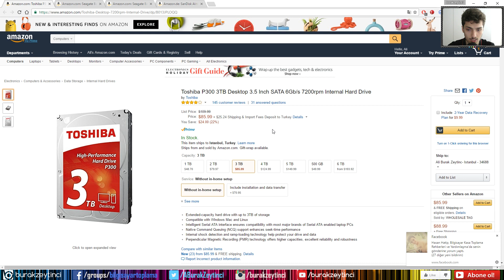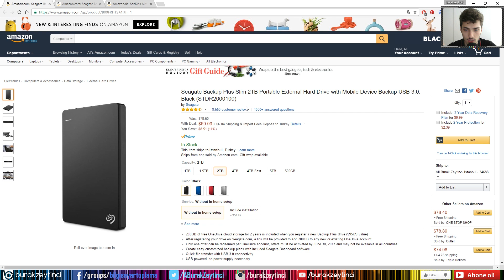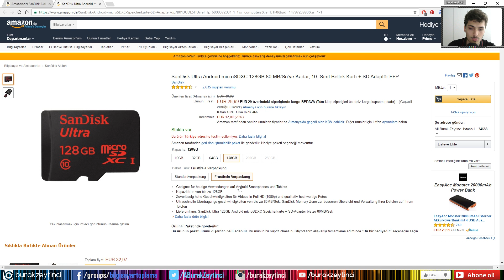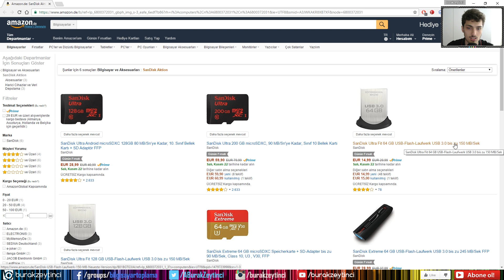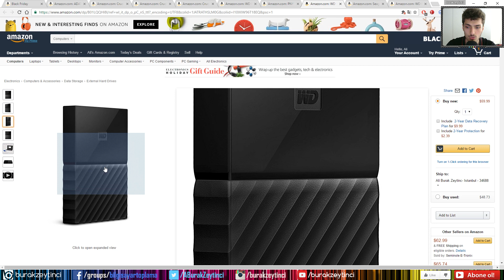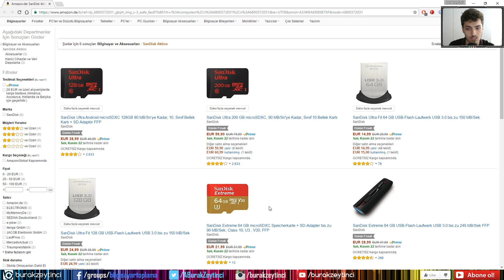Black Friday Kara Cuma 2016 - Harddisk HDD Fırsatları İndirimleri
WD Blue 1TB SATA 6 Gb/s 7200 RPM 64MB Cache 3.5 Inch Desktop Hard Drive (WD10EZEX)

Toshiba P300 3TB Desktop 3.5 Inch SATA 6Gb/s 7200rpm Internal Hard Drive

Seagate 2TB Desktop HDD SATA 6Gb/s 64MB Cache 3.5-Inch Internal Bare Drive (ST2000DM001)

Seagate 2TB BarraCuda SATA 6Gb/s 64MB Cache 3.5-Inch Internal Hard Drive (ST2000DM006)

Seagate Backup Plus Slim 2TB Portable External Hard Drive with Mobile Device Backup USB 3.0, Black (STDR2000100)

WD 1TB Black My Passport  Portable External Hard Drive - USB 3.0 - WDBYNN0010BBK-WESN

PC Donanım Özellikleri:
Anakart: MSI Z170A Gaming Pro
CPU: Intel® Core™ i5-6600K
CPU Soğutucu: Cooler Master Hyper 212 EVO
GPU: Evga GTX 980 SC ACX 2.0 4GB GDDR5
RAM: Crucial Ballistix Sport 16GB DDR4-2400Mhz
SSD: Samsung 850 EVO 250GB
HDD1: Seagate 750GB
HDD2: Samsung 250GB
PSU: Aerocool 600W 80+ Bronze
Kasa: Aerocool GT-A

Monitör1: ASUS ML229H IPS FHD
Monitör2: Samsung TOC T260HD 1920x1200
Klavye: Logitech LX700
Fare: Logitech G700s
Hoparlör: Creative Inspire 5.1 5200
Mikrofon: BM-800
Mikrofon Tutucu: NB-35 Red + Kırmızı Pop Filter

Beğendiğiniz videolar için "Beğen" butonunu kullandığınız ve yeni videolar için fikirlerinizi "Yorum" bırakarak belirttiğiniz için teşekkürler.